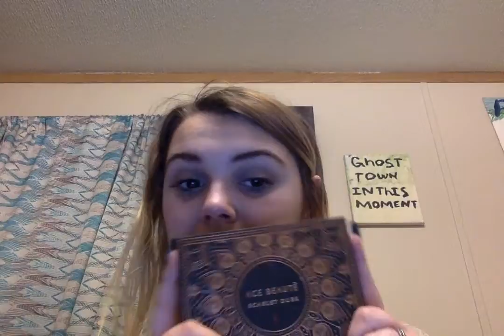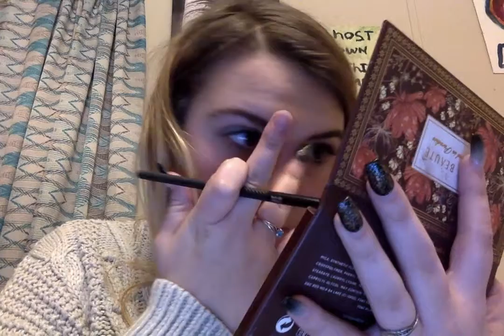LETS GET READY AND TALK| Desi Schwede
Hi everyone, welcome back to my channel and today I am going to get ready today with you guys, I also want you opinion on who you all want to callab with and make sure you let me know so I can get those scheduled. I hope you all enjoyed this video and hope you have a lovely day.